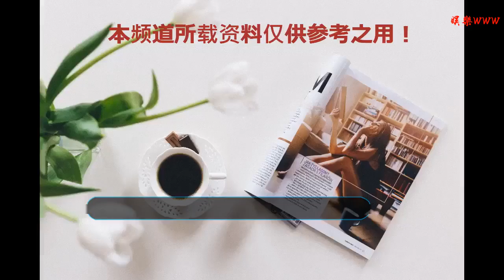短褲、短裙怎么穿？迪麗熱巴的技巧你可要學會哦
谢谢！

      原標題：短褲、短裙怎么穿？迪麗熱巴的技巧你可要學會哦
            近日，迪麗熱巴的短裙長穿法有沒有給大家帶來不一樣的驚艷感覺呢？作為90后流量花旦的旗幟女神，熱巴的一舉一動都充滿著話題度！而在暖冬，她的這一身短裙長穿法確實給大家帶來了驚喜，白色部分的設計已經到了大腿根部，但是裙下方透明的設計讓這份性感更加的撩人，加一分！

這身運動裝的短裙更是將迪麗熱巴的活力、朝氣、元氣、少女氣息完美的呈現在了大家的眼前，更重要的是粉色外套的襯托，讓她的性感又包含著滿滿的運動氣息，女神、真女神一枚！

而這身白色短裙運動裝的全身照更是將迪麗熱巴的大長腿完美的呈現在大家的眼前，此刻的迪麗熱巴或許詮釋了一個最完美的有氧女神！

而這身牛仔短褲造型有沒有讓你有股“壞女孩”的感覺呢？斜肩的不對稱性加上牛仔短褲的撕邊設計，妥妥的一個“躁動女神”，你可能會發現，下一秒的她就躁動起來了!

這場側顏殺是不是又給你帶來了驚喜，如此普通的短褲造型，在迪麗熱巴的身上卻有著完全不一樣的韻味，眼前的她完全就是一個鄰家大姐姐，讓人有著一股非常親近的感覺！

短褲、短裙怎么穿？迪麗熱巴的技巧你學會了嗎？首先就是樣選用亮色，以白為主基調，粉色作為添色，這可以讓整個人的氣息非常的青春、非常的少女，而短褲和短裙的選擇也很重要，選擇一些亮色作為白色的配色，會顯得更加的朝氣和性感，最最重要的是，“短”的設計一定要適可而止，多一份則低俗，少一分則顯得腿短，這要根據每個女生的體態特征來決定了！記住以上幾個重點，你也可以和“熱巴”一樣的！

【免責聲明：文中圖片引用至網絡，如有版權方請聯系刪除！】